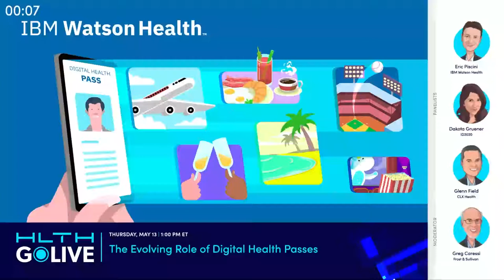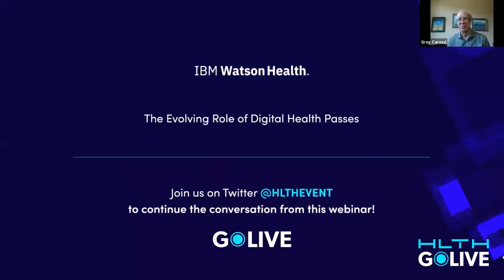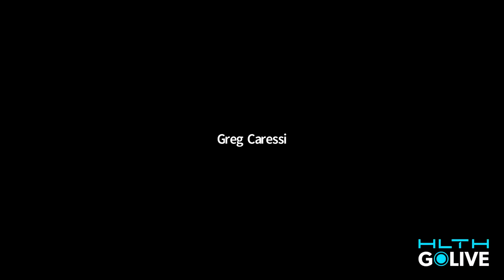GoLIVE Webinar: The Evolving Role of Digital Health Passes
As we anticipate the light at the end of the pandemic tunnel, how will we safely reopen and stay open? Digital credentials are likely to play a role, but there are questions about digital health passes and how they will be used now and in the future.